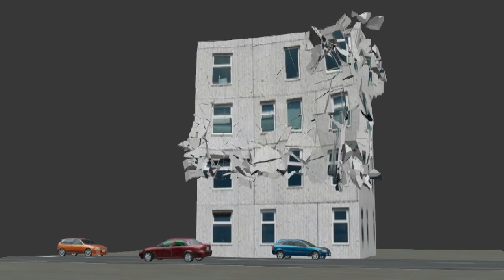End of the world 2012 part2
destroying effect in 3ds max